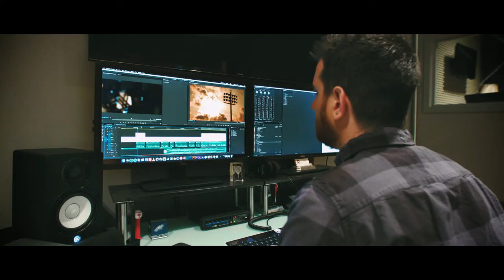Careers: Klein College of Media and Communication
Temple University's Klein College of Media and Communication students become advertisers, broadcasters, journalists, marketers, PR professionals, scholars and much more.